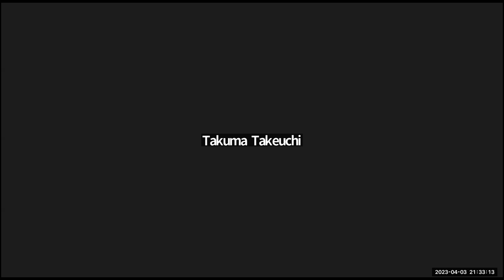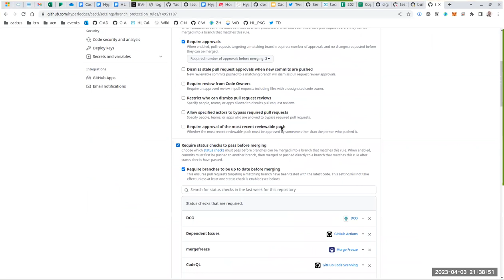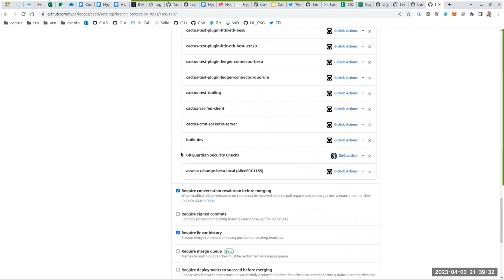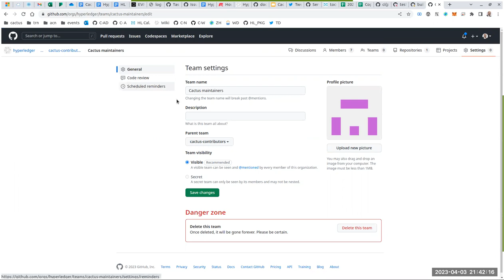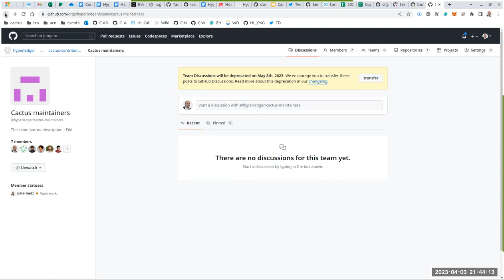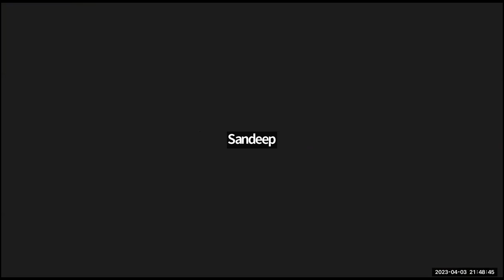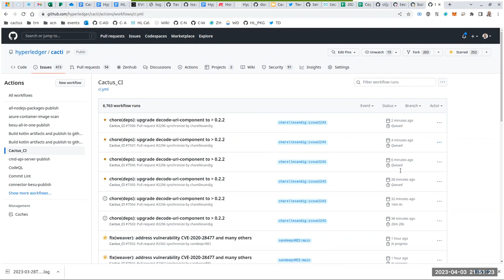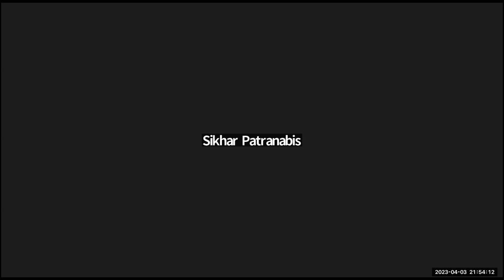2023 04 04 Cacti Maintainers Call Weekly Sync